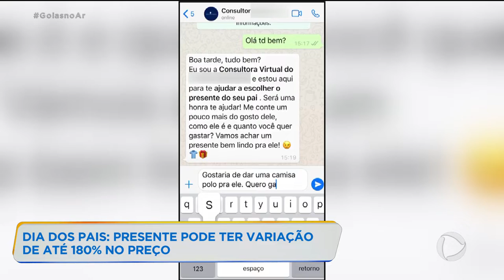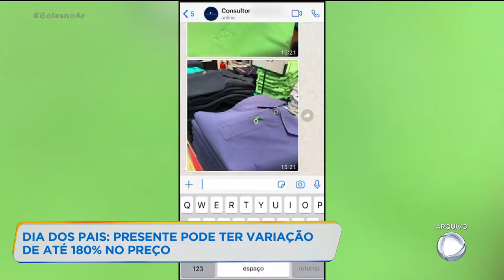DIA DOS PAIS: PRESENTE PODE TER VARIAÇÃO DE ATÉ 180% NO PREÇO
O DIA DOS PAIS JÁ É NO PRÓXIMO DOMINGO, E VOCÊ QUE AINDA NÃO COMPROU O PRESENTE, É MELHOR FICAR ATENTO. UMA PESQUISA DO PROCON GOIÂNIA INDICA VARIAÇÃO DE ATÉ 183,% NOS PREÇOS DE PRESENTES.